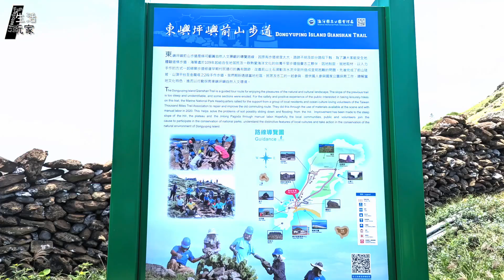實戰自己開船去澎湖 | 傳說中島嶼 | 紫色薰衣草森林